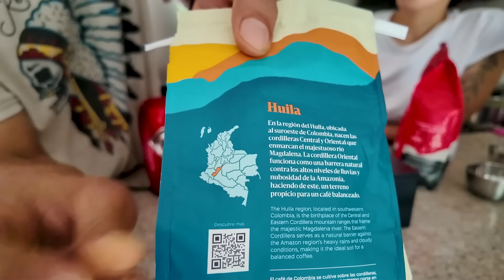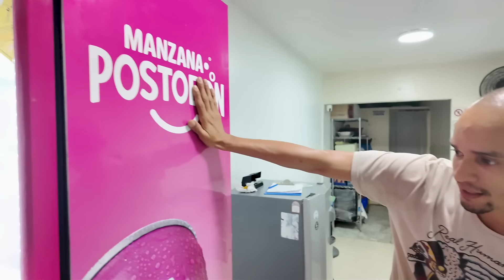O QUE SE COME NA COLÔMBIA! PROVANDO COMIDA TÍPICA EM CALI. CONHEÇA UM CASAL DE VIAJANTES COLOMBIANOS